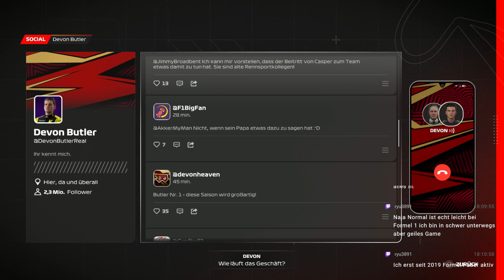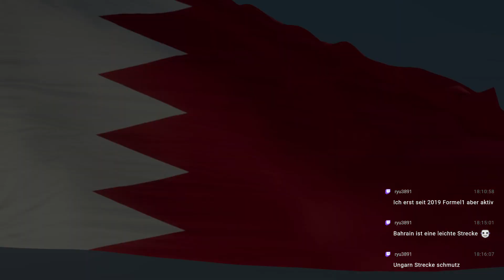F1 23 BRAKING POINT #007 - Kapitel 7 °